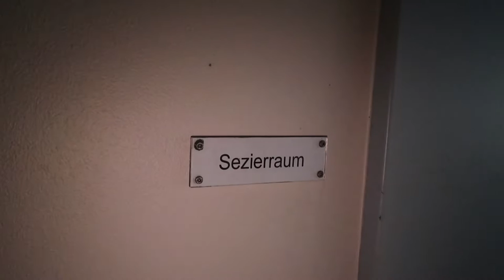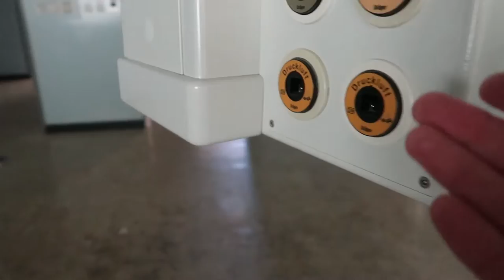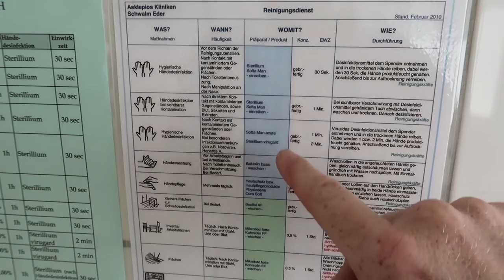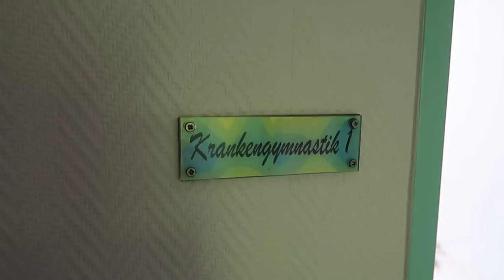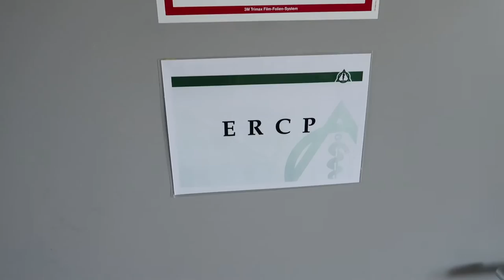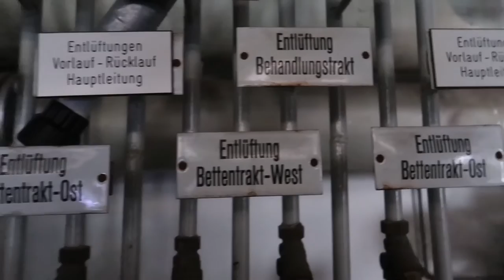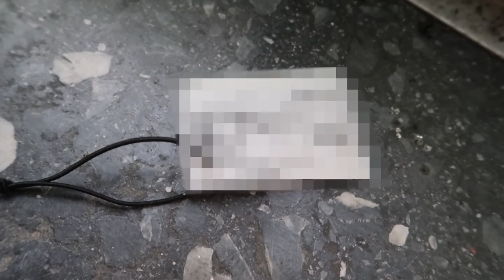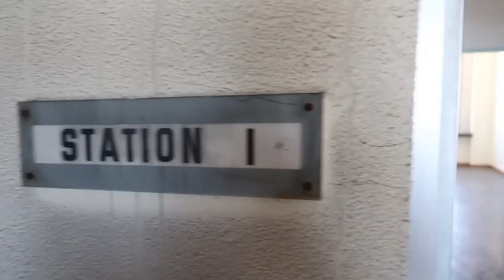ZETTEL AM ZEH - SEZIERRAUM IM KRANKENHAUS | Lost Place #008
Ein riesen Krankenhaus, einfach mal anschauen. :-)

Auf meinem YT-Kanal geht es hauptsächlich um das erkunden und erforschen alter verlassener Gebäude. Zusammen mit der AdventureCrew mache ich mich auf die Suche nach neuen Abenteuern und aufregenden Erlebnissen um diese mit euch zu teilen!